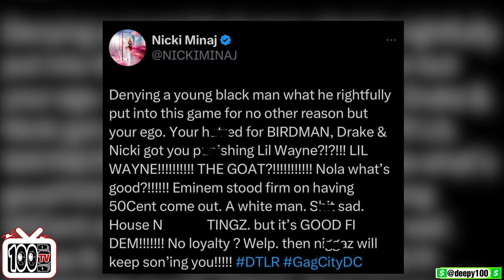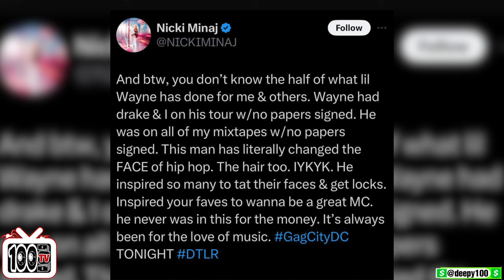Nicki Minaj Goes Off On Jay-Z Over Lil Wayne Not Performing At Superbowl